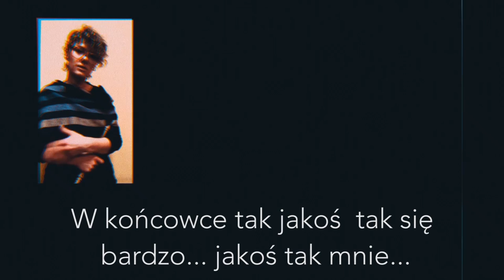JAKTO?FONIA: "Jak dojrzeć"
Z okazji dnia dziecka wjeżdża odrobina 💥 kinder punk'a 💥- czyli tekst dziewięciolatki ubrany w dźwięki zespołu Jakto?fonia. Taki protest song, czy coś. :)
🟠 A jednocześnie fragment 14 odc. serii Wszystko Gra, w którym kontrole przejęły Dzieci.